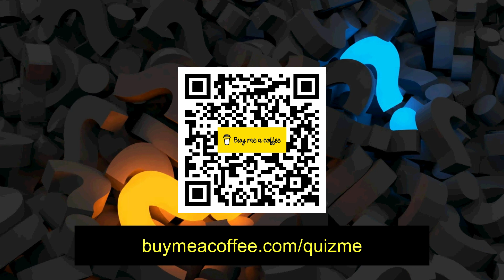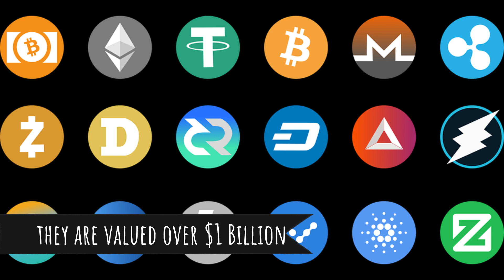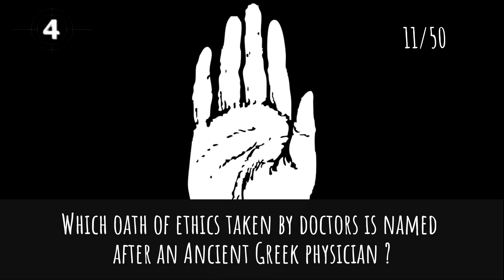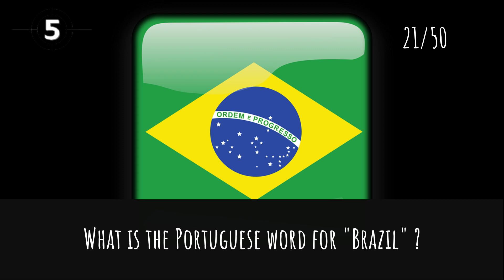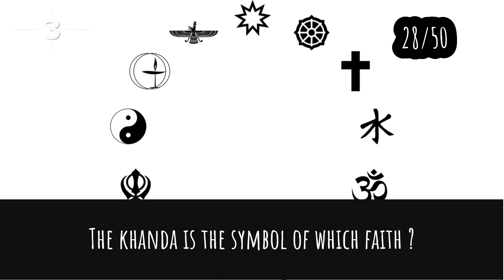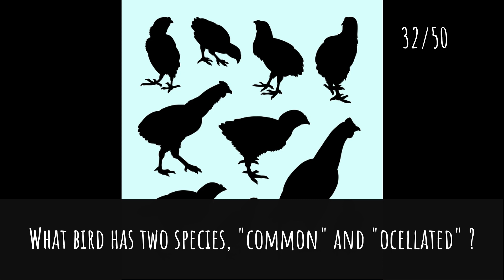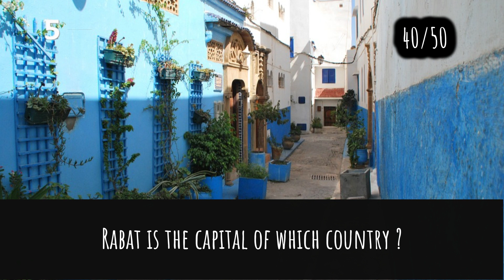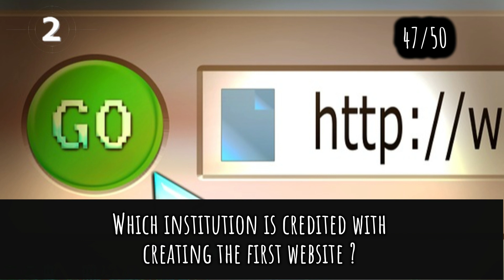General Knowledge Quiz Trivia #88 | Sculpture Bean, Narnia, Steel Wheel, Tennis Replay, Bombyx Mori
- Sculpture Bean
- Narnia's children
- Steel wheel of a locomotive
- Tennis replay point
- Bombyx Mori